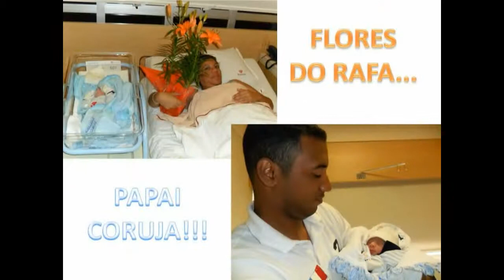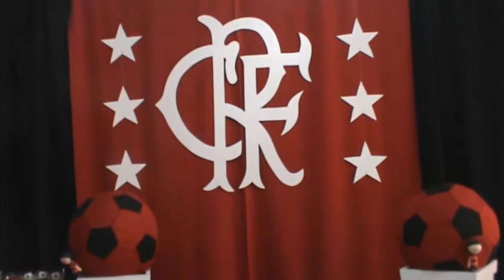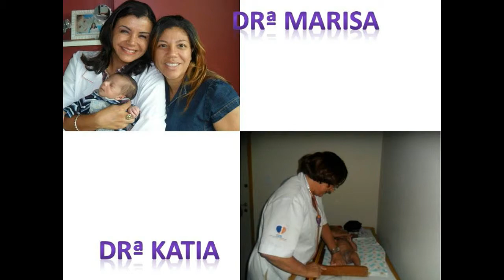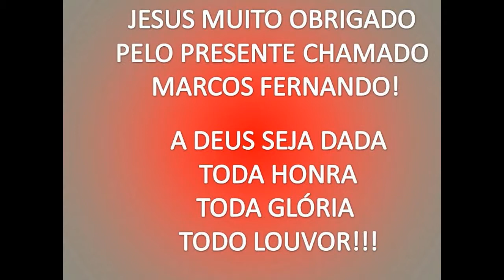Aniversário Marcos Fernando